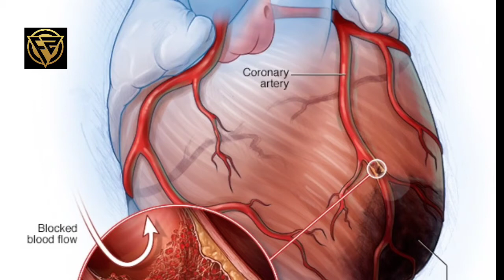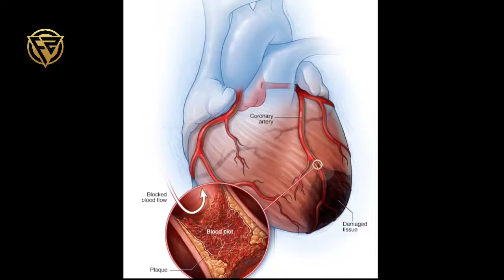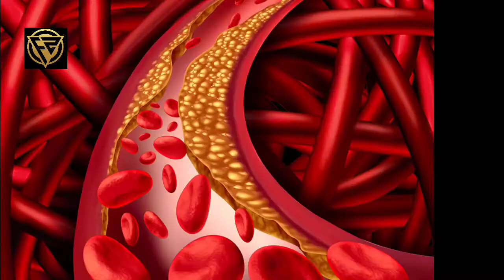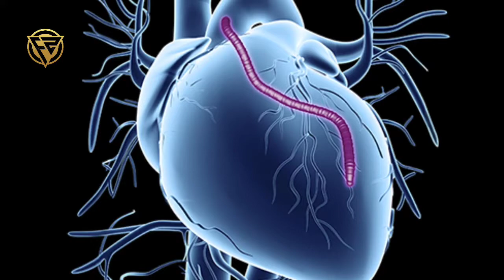Heart attack cases बढ़ने की जानिए असली वजह || why heart attack case day by day || # youtube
Don't forget the youtube guidelines.

Location : Punjab.